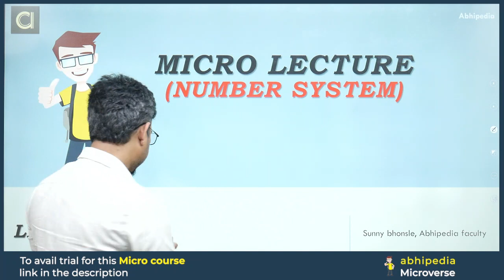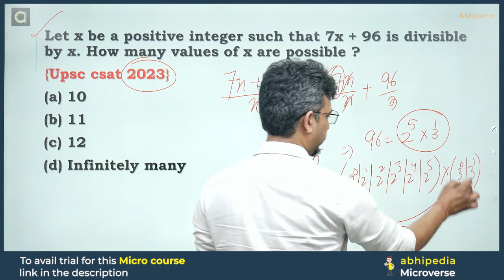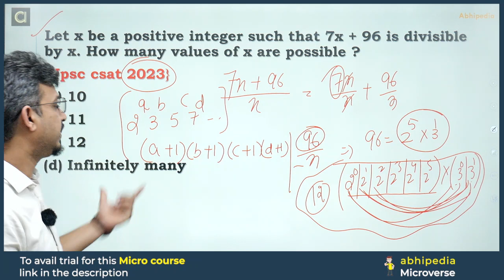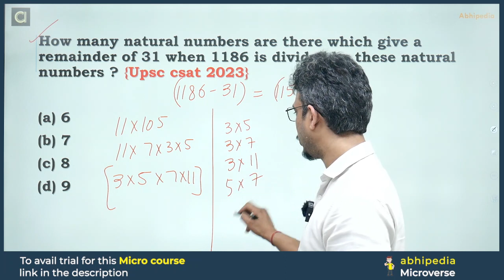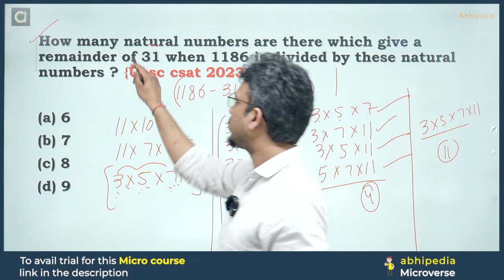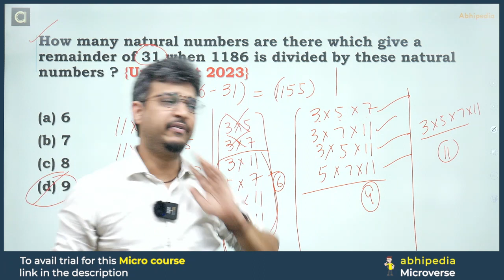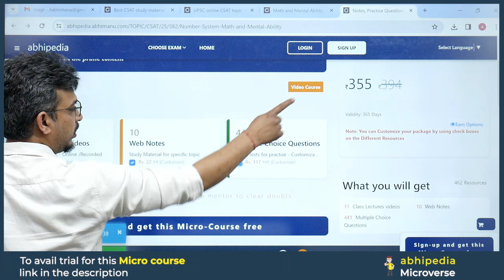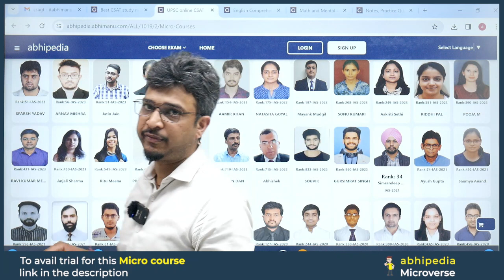UPSC CSAT 2024 | Target UPSC CSAT 2024 | Number system | Micro Lecture 25 | abhimanu IAS